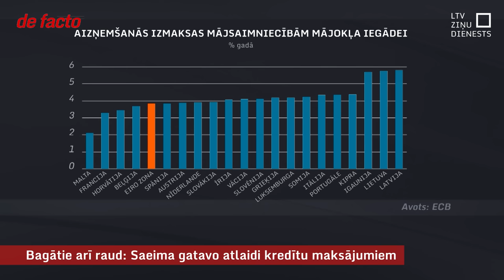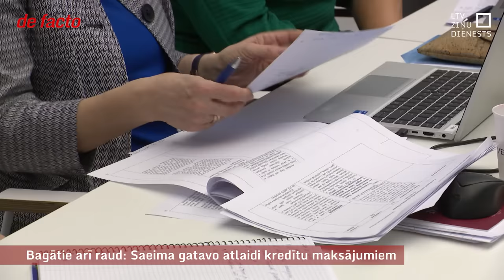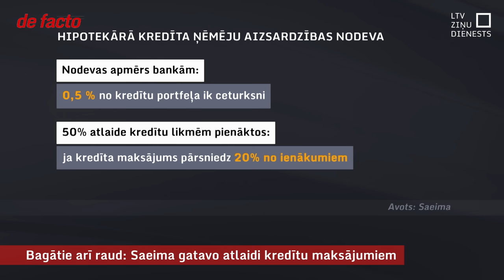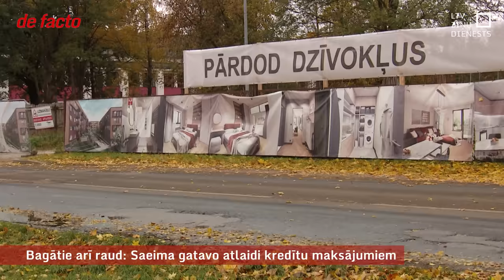Bagātie arī raud: Saeima gatavo atlaidi kredītu maksājumiem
Kā piespiest bankas dalīties ar lielo peļņu, kas radusies pēc procentu likmju celšanas eirozonā? Šajā jautājumā iezīmējas manāmas pretrunas Finanšu ministrijas un Saeimas deputātu redzējumā. Ministrijas piedāvājums par uzņēmuma ienākuma nodokļa avansa iekasēšanu no bankām daudzu parlamenta politiķu vērtējumā nav gana bargs. Tādēļ deputāti ir ceļā uz savu variantu, kas pagaidām izskatās sarežģīts un ir ar potenciālu negatīvi ietekmēt kreditēšanu nākotnē. Bankām paredzēta īpaša nodeva, lai nākamgad kredītu ņēmējiem varētu piešķirt atlaidi ikmēneša maksājumiem, neaizmirstot arī par dārgāko mājokļu īpašniekiem.